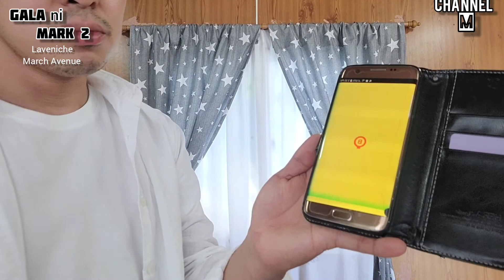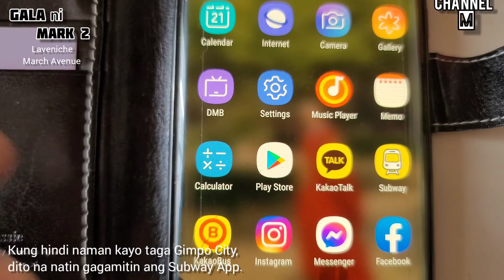How to get to Laveniche March Avenue?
A Venice inspired travel destination in Gimpo City, South Korea.